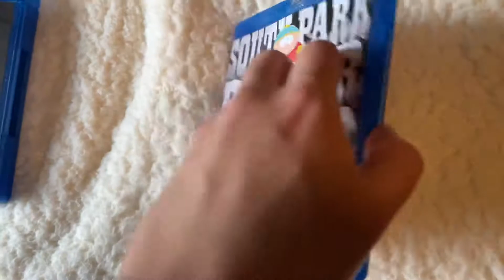South Park: Seasons 1-5 2018 Blu-Ray/South Park: Bigger, Longer & Uncut 2017 Blu-Ray Unboxing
NOTE: These are my very first orders from Walmart.com.

Just got these two new South Park Blu-Rays from Walmart.com for the past few days.